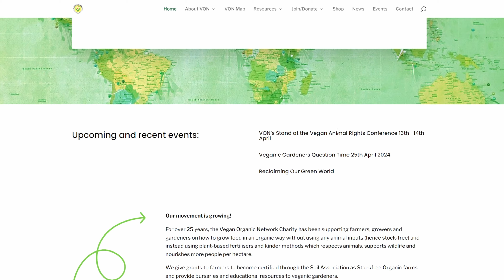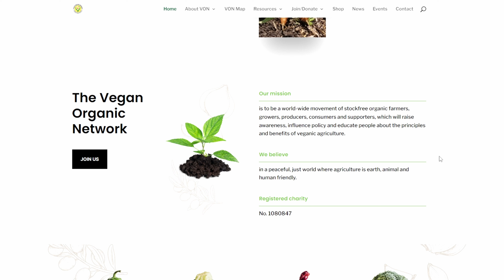How to be more VEGAN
After my previous bout I wanted to do something peaceful... so I looked into Veganic Gardening and visited my garden.

I think Veganic gardening is an overlooked piece of the puzzle of being Vegan and it seems like a rewarding process if you do it properly.